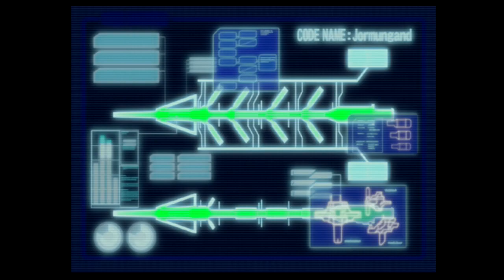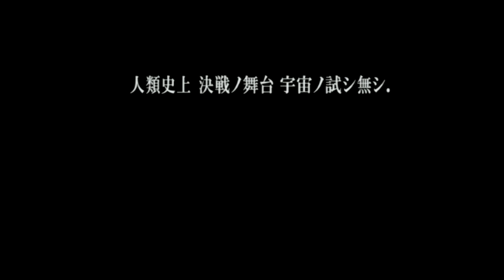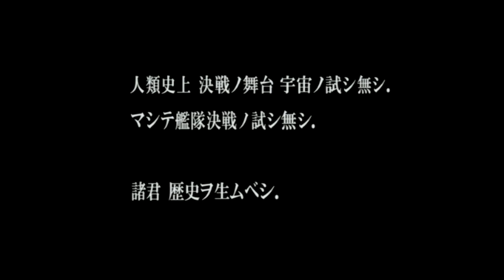Gジェネスピリッツ 機動戦士ガンダム MS IGLOO STAGE 1 大蛇はルウムに消えた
再生リスト

PS2で発売されたトムクリエイト製作によるGジェネ。原作を再現したシナリオマップにプレイヤー軍が介入して、一方の勢力（原作主人公側とは限らない）を勝利に導く。「開発」や「設計」で、新たな機体を入手していく過程が大きな魅力。
収録作品は初代『機動戦士ガンダム』から『機動戦士Vガンダム』までの、いわゆる宇宙世紀作品のみ。アニメ作品だけでなくゲーム出典のものや漫画・小説・雑誌企画・果てはドラマCDまで、マニアでなければ聞いた事すらないような作品も。
ゲームリソースの大半を、過去作から流用せずに本作のために新しく作り起こしている。そしてそれが以降のシリーズに受け継がれている